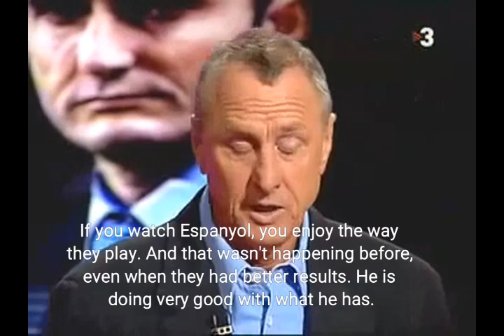Cruyff explains : His opinion about Valverde as FC Barcelona coach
Johan Cruyff opinion about Valverde as FC Barcelona coach. (TV3).

Question TV3 :
Valverde is now coaching a small team. But I know you like a lot what he's doing. Do you see him becoming FC Barcelona coach in the near future? Is he ready for the challenge?

Johan Cruyff answers :
To understand what he's achieving, we have to see things in their context.

The work he's doing so far is more than excellent. Not only the results, also the way they play.

If you watch Espanyol, you'll enjoy the way they play. And that wasn't happening before, even when they used to have better results. He is doing very good with what he has.

And I'm very happy that coaches like Valverde, Laudrup, Rijkaard, who try not only to obtain results, but also to implement a way of playing that people enjoy watching.

[Follow @CaptnGuardiola on Twitter]